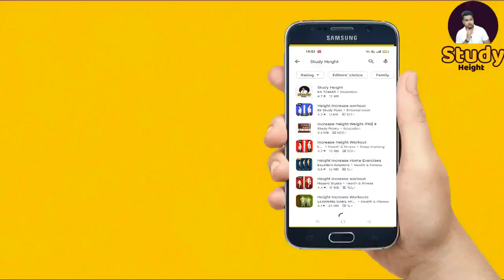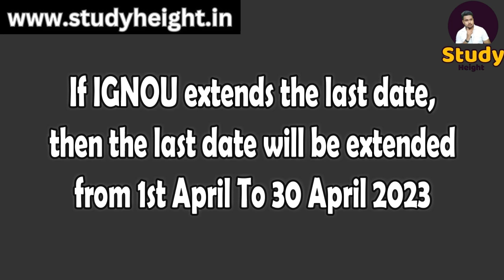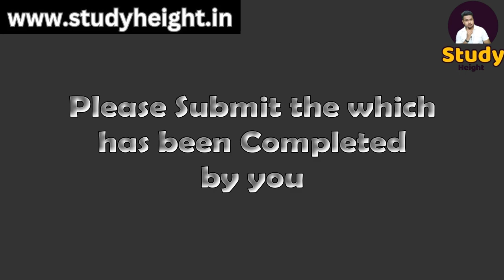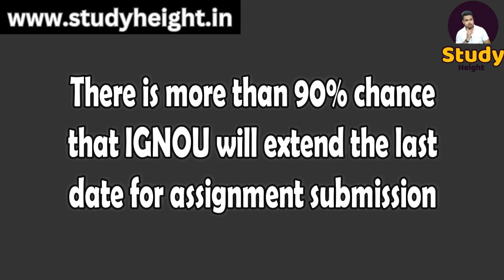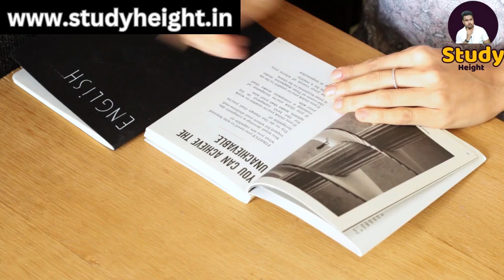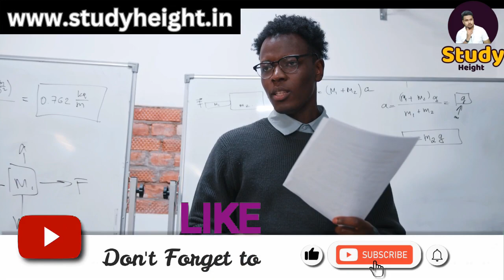IGNOU Assignment Submit करने की Last Date Extend होगी? | IGNOU Assignment Submission Last Date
IGNOU Assignment Submit करने की Last Date Extend होगी? | IGNOU Assignment Submission Last Date For June 2023 TEE |

Helpful Videos For IGNOU Aspirants!!

🙋‍♂️ Who am I:
I am KS Tomar,

I am a Content Creator and I am making videos, especially for IGNOU students. I have helped many IGNOU students clear their exams by providing tutorials on YouTube. I have made over 1000+ videos on various subjects and topics to help students studying at IGNOU university.
I will create more tutorials for IGNOU students in the next few weeks.
Thanks!